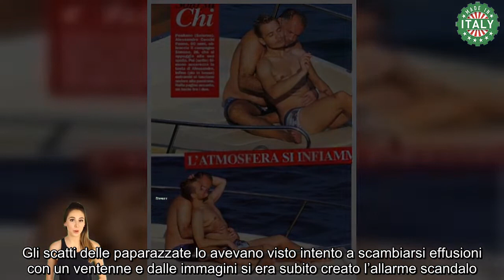“Mi sentivo in colpa” Alessandro Cecchi Paone racconta tutto, la verità dopo lo scandalo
In queste ultime settimane il famoso giornalista tv Alessandro Cecchi Paone era stato messo sotto mirino dal gossip per via di quel che sembrava essere un vero e proprio scandalo. Gli scatti delle paparazzate lo avevano visto intento a scambiarsi effusioni con un ventenne e dalle immagini si era subito creato l’allarme scandalo. Il silenzio del giornalista aveva acuito il problema e anche il fatto che il ragazzo fosse in incognita. Vedendo la situazione degenerare, Cecchi Paone ha deciso di mettere in luce la verità sul flirt.